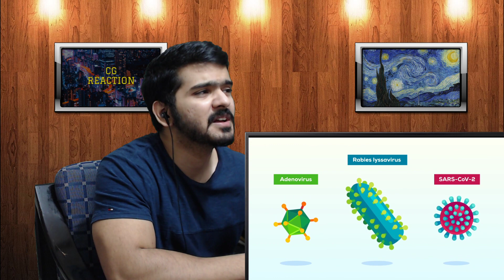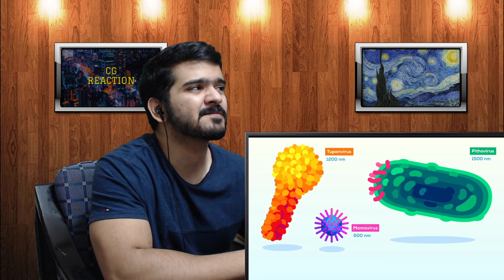This Virus Shouldn't Exist (But it Does) (Kurzgesagt) CG Reaction